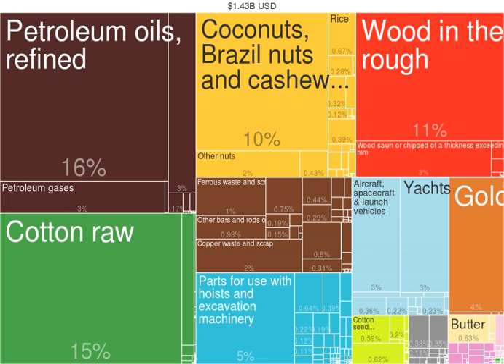Benin | Wikipedia audio article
00:02:41 1 Etymology
00:03:55 2 History
00:04:03 2.1 Precolonial history
00:06:17 2.2 Portuguese Empire
00:08:04 2.3 Colonial period (1900 until 1958)
00:08:55 2.4 Post-colonial period
00:13:54 3 Politics
00:15:10 4 Departments and communes
00:15:42 5 Demographics
00:17:09 5.1 Largest cities
00:17:18 6 Religion
00:19:23 7 Geography
00:23:37 8 Economy
00:27:27 9 Education
00:29:18 10 Science and technology
00:29:27 10.1 National policy framework
00:32:31 10.2 Human and financial investment in research
00:35:12 10.3 Research output
00:36:22 11 Transportation
00:38:21 12 Health
00:39:56 13 Culture
00:40:05 13.1 Arts
00:41:36 13.2 Customary names
00:41:58 13.3 Language
00:43:11 13.4 Cuisine
00:44:56 13.5 Sports
00:45:14 14 See also

- Socrates

SUMMARY
Benin ( (listen) beh-NEEN,  bih-NEEN; French: Bénin [benɛ̃]), officially the Republic of Benin (French: République du Bénin) and formerly Dahomey, is a country in West Africa. It is bordered by Togo to the west, Nigeria to the east, and Burkina Faso and Niger to the north. The majority of its population lives on the small southern coastline of the Bight of Benin, part of the Gulf of Guinea in the northernmost tropical portion of the Atlantic Ocean. The capital of Benin is Porto-Novo, but the seat of government is in Cotonou, the country's largest city and economic capital. Benin covers an area of 114,763 square kilometres (44,310 sq mi) and its population in 2016 was estimated to be approximately 10.87 million. Benin is a tropical nation, highly dependent on agriculture, with substantial employment and income arising from subsistence farming.The official language of Benin is French. However, indigenous languages such as Fon and Yoruba are commonly spoken. The largest religious group in Benin is Roman Catholicism, followed closely by Islam, Vodun and Protestantism. Benin is a member of the United Nations, the African Union, the Organisation of Islamic Cooperation, the South Atlantic Peace and Cooperation Zone, La Francophonie, the Community of Sahel-Saharan States, the African Petroleum Producers Association and the Niger Basin Authority.From the 17th to the 19th century, the main political entities in the area were the Kingdom of Dahomey, along with the city-state of Porto-Novo, and a large area with many different nations to the north. This region was referred to as the Slave Coast from as early as the 17th century due to the large number of enslaved people who were shipped to the New World during the Trans-Atlantic slave trade. After enslavement was abolished, France took over the country and renamed it French Dahomey. In 1960, Dahomey gained full independence from France. The sovereign state has had a tumultuous history since then, with many different democratic governments, military coups, and military governments.
A Marxist–Leninist state called the People's Republic of Benin existed between 1975 and 1990. In 1991, it was replaced by the current multi-party Republic of Benin.